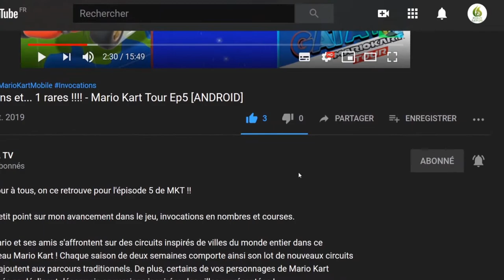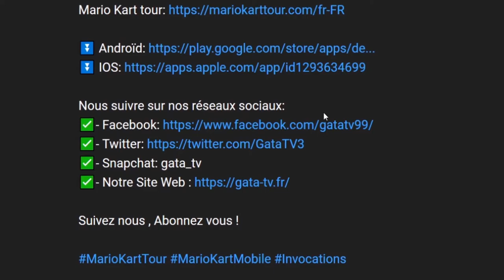🎮 Moon Raider : épisode 5, let's play "SANS COMMENTAIRE" [SWITCH]